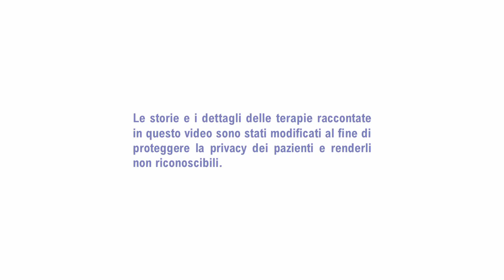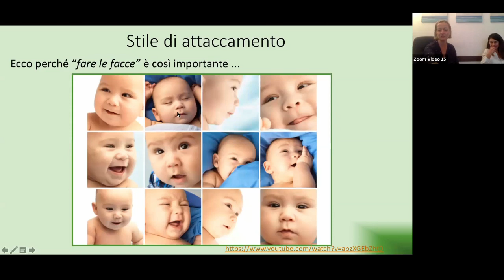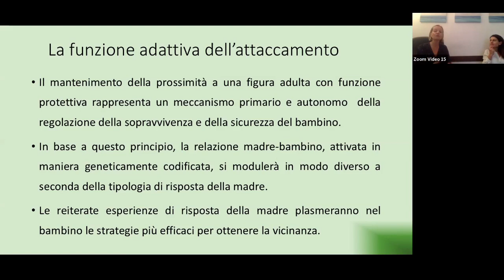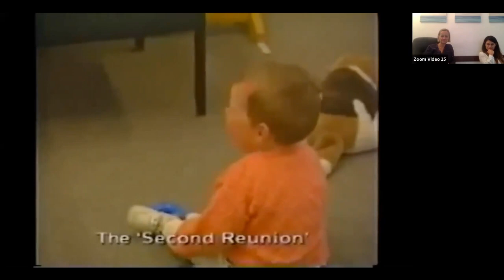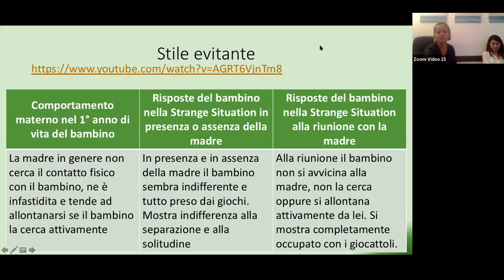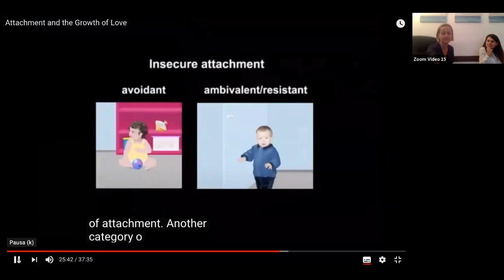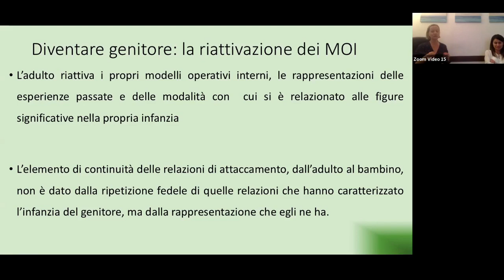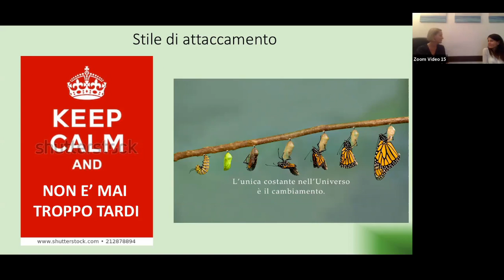Accompagnamento alla gravidanza e sostegno alla genitorialità - PARTE 2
La gravidanza ed il divenire genitori portano con sé una serie di cambiamenti nella vita individuale e di coppia: la costruzione dei ruoli e dell’identità di madre e di padre, la ridefinizione del rapporto di coppia, emozioni e vissuti psicologici associati al divenire genitori, l’instaurarsi di una prima relazione con il bambino.

Scuola Cognitiva di Firenze, in associazione con Studi Cognitivi, presenta un percorso divulgativo online in due appuntamenti rivolto a futuri genitori e genitori che desiderano approfondire la conoscenza del proprio mondo emotivo e cognitivo e di quello dei propri figli.

Conducono:
Dott.ssa Elisa Moretti
Dott.ssa Stefania Righini